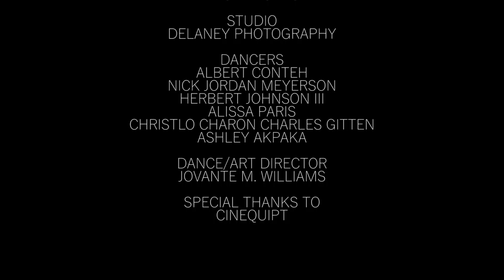SARAH WHITE - CREATE FOUND (OFFICIAL VIDEO)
DIRECTED BY
JOVANTE M. WILLIAMS
ELLA CHISSOTTI
SARAH WHITE

PRODUCED BY
ELLA CHISSOTTI

LIGHTING
ZACH PIROLLI

STYLING
LISA MARIE GHERARDINI

MAKE UP
ADORA TOKYO

STUDIO
DELANEY PHOTOGRAPHY

DANCERS
ALBERT CONTEH
NICK JORDAN MEYERSON
HERBERT JOHNSON III
ALISSA PARIS
CHRISTLO CHARON CHARLES GITTEN
ASHLEY AKPAKA

DANCE/ART DIRECTOR
JOVANTE M. WILLIAMS

SPECIAL THANKS TO CINEQUPT, SOUND VERITE, AMANDA LEAVECK AND KARLA SMITH -